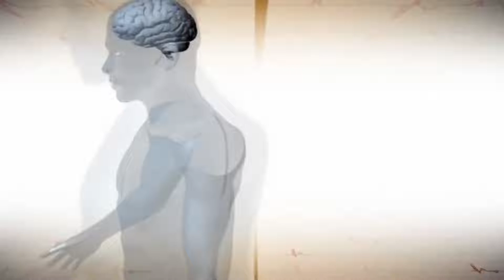HÁBITOS E ALIMENTOS EM MEIO A PANDEMIA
Renatagiudicenutri
Nutricionista 🍲formada pela USP, com especialização em Nutrição Clínica.